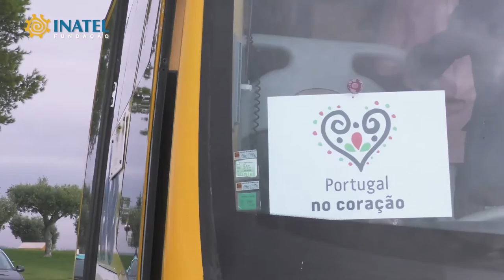Portugal no Coração 2016